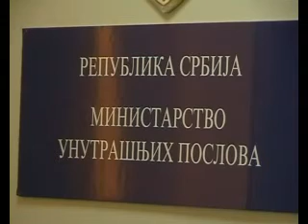12.1.2009 Penzionisan nacelnik MUP-a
Valjevo, Penzionisan nacelnik MUP-a